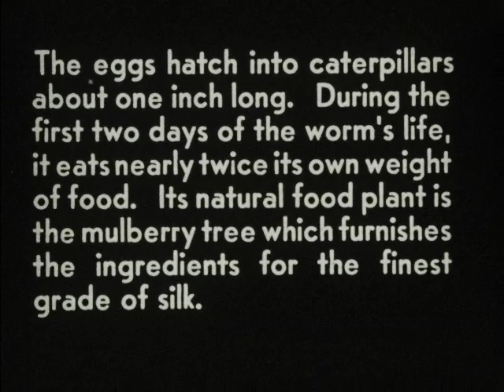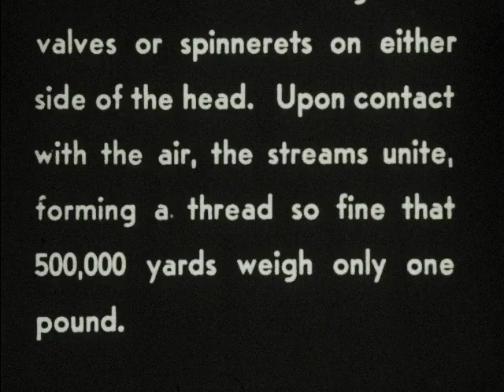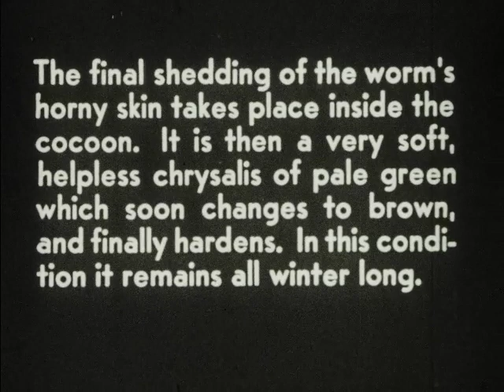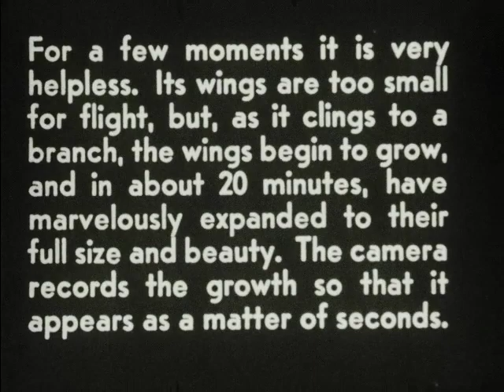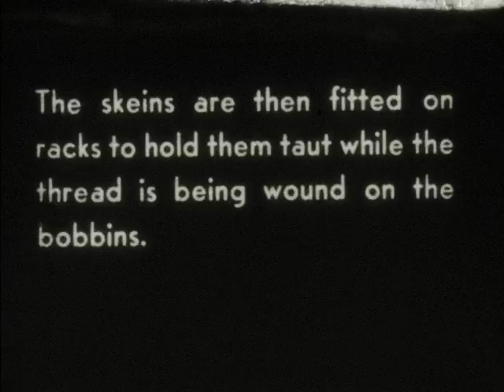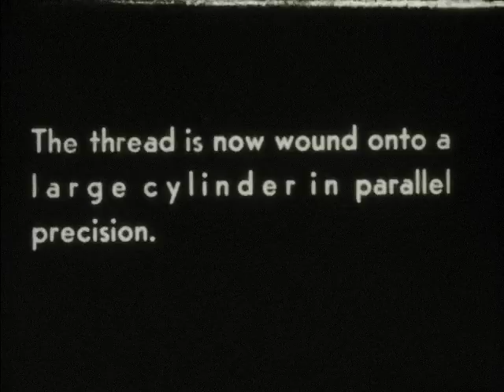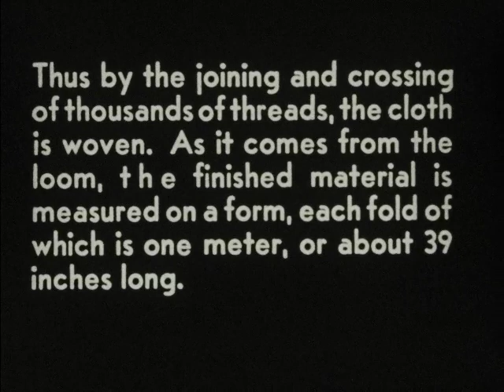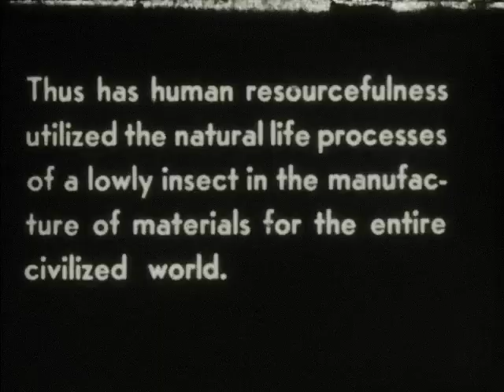How We Get Our Silk